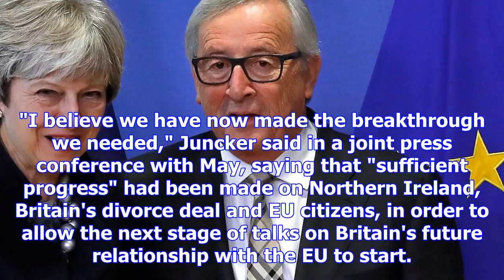Theresa may has agreed a brexit divorce deal after all night talks with the eu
Theresa May agrees a Brexit divorce deal Reuters Theresa May agrees a Brexit divorce deal EU Commiss...